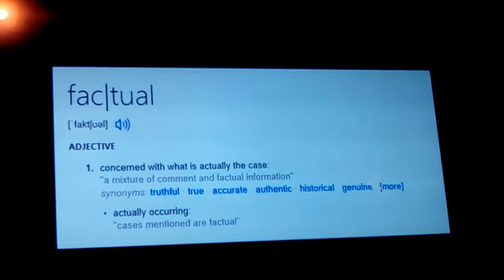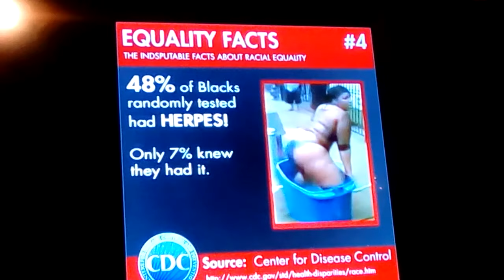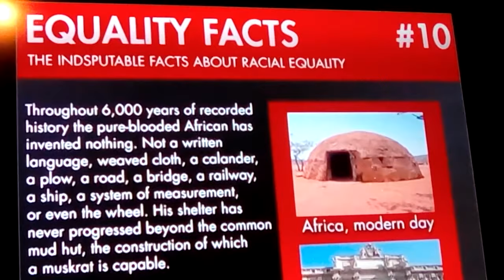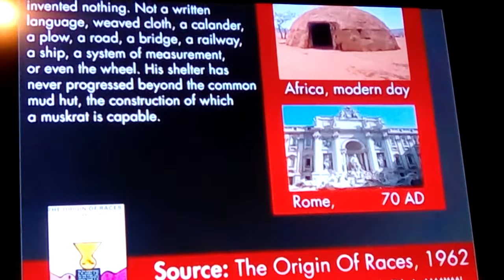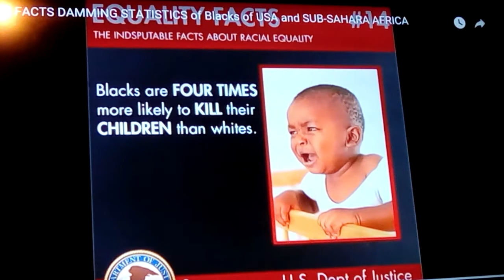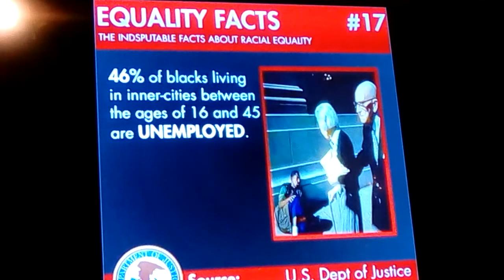African American & African Facts 1-17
Here are some disturbing facts, some way out of proportion and should be addressed ASAP, its not normal for one to have this much hate, crime, and clack of compassion for ones own kind.